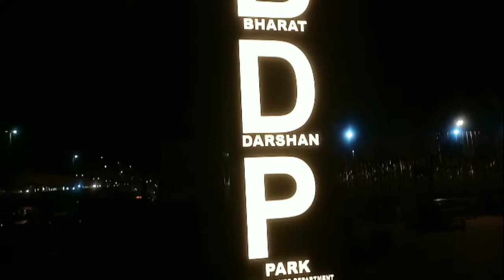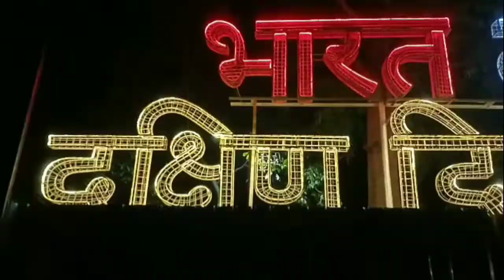india darshan park vlogs / night view / dershan park / geeta vlogs